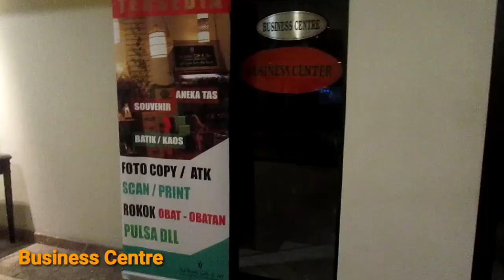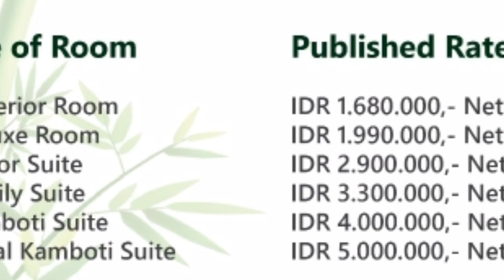Sari Ater Kamboti Hotel ex Garden Permata Hotel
Video ini diambil saat hotel masih bernama Garden Permata Hotel.
Menurut informasi, Garden Permata Hotel telah berubah menjadi Sari Ater Kamboti Hotel.
Kemungkinan konsep dan management telah berubah, atau fasilitas telah bertambah.

Info lebih lanjut bisa cek di
Sariater-hotel.com